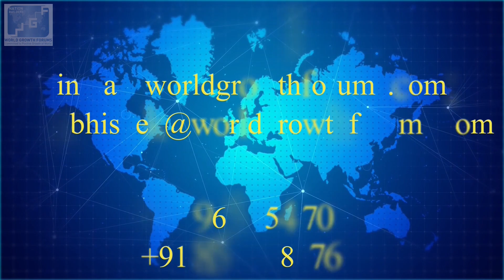Virtual World Growth Forums Global Business & Investment Forum (WGF-GBIF)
World Growth Forums

Virtual WGF-GBIF (WGF Global Business and Investment Forum)

In Virtual WGF-GBIF, Global Leader dignitaries from several countries may participate from the convenience of their office or home.

Virtual WGF-GBIF is not only a Platform of Excellence (PoE) for unparalleled promotions, branding and high-level networking, it is also a platform to propel a Leader, or a Brand, or a Product or Service to exceptional national and international prominence through one or more of the following:
a) High-level International Networking
b) Keynote Speeches
c) Panel Discussions
d) Presentations
e) WGF iTalks
f) TV Promotions
g) Newspaper Promotions
h) Radio Promotions
i) Awards/Felicitations/Recognitions/Honouring

A few of our prominent Forum sections in our Virtual WGF-GBIF are as follows:
a) Investors Forum section in Virtual WGF-GBIF: In this section, we’ll connect and bring together various Investors. We would also offer high-level networking with other Forum sections, including Start-ups from around the world.

b) Start-ups Forum section in Virtual WGF-GBIF: In this section, we’ll connect and bring together various Start-ups. We would also offer high-level networking with other Forum sections, including Investors from around the world.

c) Education Forum section in Virtual WGF-GBIF: In this section, we’ll connect and bring together various Universities, Colleges and Schools.

d) Cyber Security Forum section in Virtual WGF-GBIF: In this section, we’ll connect and bring together various Cyber Security Companies and/or Organizations.

e) eCommerce Forum section in Virtual WGF-GBIF: In this section, we’ll connect and bring together various eCommerce Companies.

f) Healthcare Forum section in Virtual WGF-GBIF: In this section, we’ll connect and bring together various Hospitals, Clinics, Pharma and Diagnostics Companies.

We have a presence in almost all industries around the world. Please enquire for your industry-specific section in our Virtual WGF-GBIF. You may please Register directly on our website, or mail/WhatsApp us.

World Growth Forums is reaching out to all those who are concerned and determined to make a difference in the world at whatsoever small or big level they are able to, in order to contribute together to world’s positive growth.

We bring relevant people on one platform through several mediums. We connect people together in different ways, and create an international network of global dignitaries – skilled and working with their individual excellence at their own levels.

All our platforms offer multiple opportunities to interact, discuss and network to understand each other’s issues and solutions.

A lot happens as these people come together and start discussing.

Let’s do great things together!